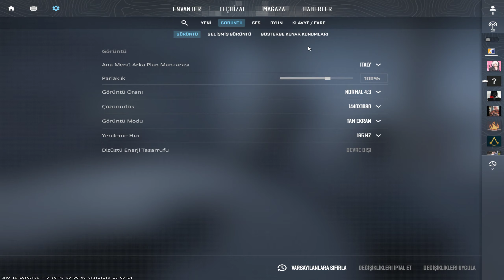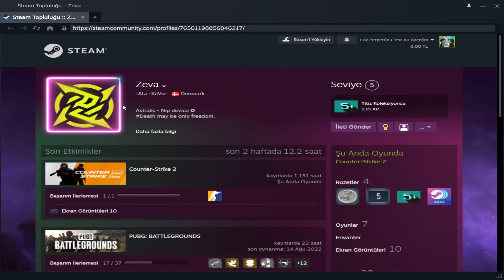CS2 Premier and Chill w/Agalar / #213